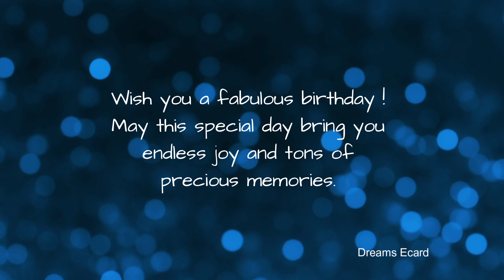17th May birthday | 17th May happy birthday status | 17th May birthday wishes🎉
17th May birthday | 17th May happy birthday status | 17th May birthday wishes🎉

This video is made for people whose birthday is on 17th May.